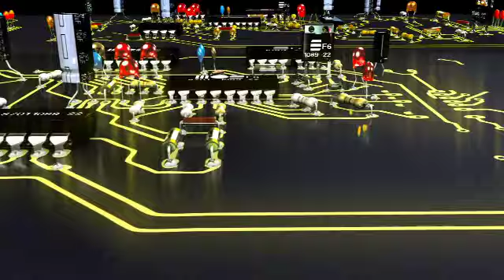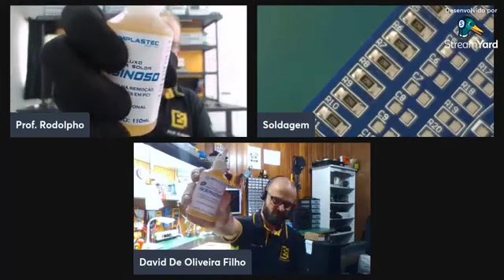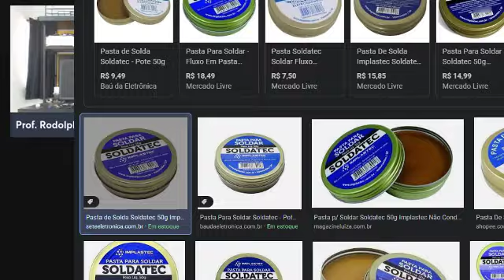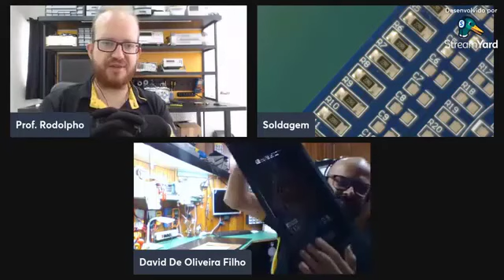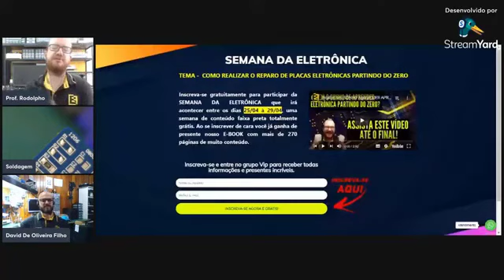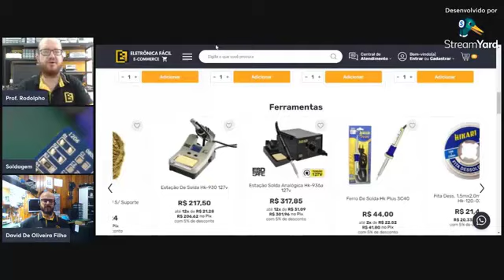Solda não Derrete na Placa Eletrônica? Componente Oxidado? Dica de Como Resolver - Eletronica Facil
Solda não derrete na placa eletrônica? Solda não gruda no ferro de solda e só vira bolinhas? Não consegue usar o ferro de soldar para soldar componentes oxidados na placa eletrônica? Como tirar oxidação da placa para soldar com sucesso? Quer Realizar o sonho de fazer suas primeiras manutenções de Placa eletronica partindo do zero?🔴 Baixe o E-book Gratuito Aprenda tudo Partindo do Absoluto zero!🔝 Curso Completo de Eletrônica 🔝 🟡 ▶️ Use o CUPOM EFACIL5 e GANHE 5% Off nos Produtos RIGOL - Escolha a Loja.
🛒 LOJA OFICIAL 🟡 💡sugador de solda, ferro de solda, Produtos, Ferramentas e muito mais
💡 Canal Eletrônica Fácil no Telegram!  Acesse